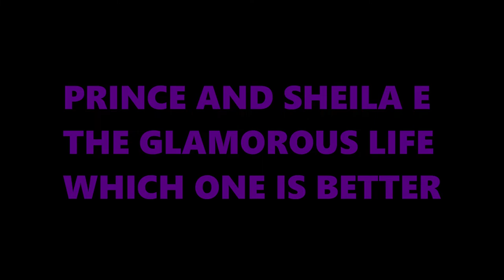PRINCE AND SHEILA E THE GLAMOROUS LIFE(WHICH ONE IS BETTER)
Once again i take a song from Prince Originals album and this one is Sheila E The Glamorous Life and i give my thoughts on which one is better,this song was a hit for Sheila E in 1984 and she did a good job on the vocals and the percussion's and Prince wrote a great track.